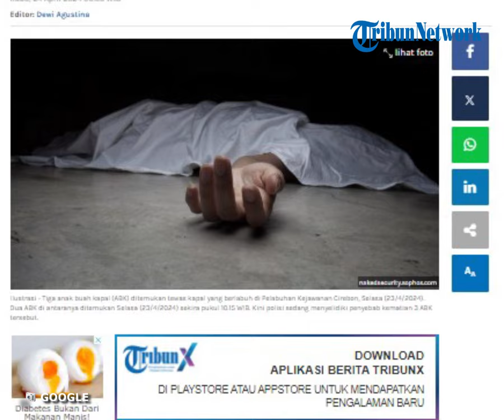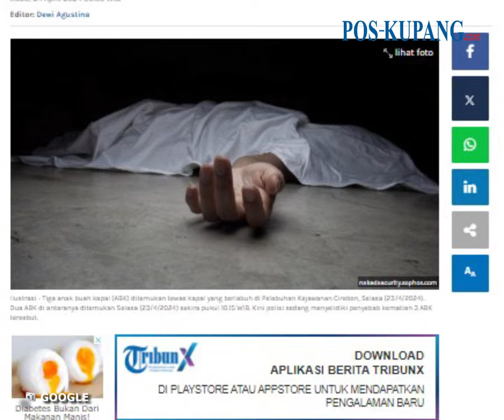Diduga Hirup Gas Beracun, 3 ABK Ditemukan Tewas di dalam Kapal di Cirebon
POS-KUPANG.COM - Tiga anak buah kapal (ABK) ditemukan tewas kapal yang berlabuh di Pelabuhan Kejawanan Cirebon, Selasa (23/4/2024).

Dua ABK di antaranya ditemukan Selasa (23/4/2024) sekira pukul 10.15 WIB dan dinyatakan meninggal dunia di dalam ruangan palka kapal.

Mereka adalah D (40), warga Kecamatan Kejaksan, Kota Cirebon, dan AS (45), warga Kecamatan Dukupuntang, Kabupaten Cirebon. (POS-KUPANG.COM, Tribunnews.com)

Penulis: Eki Yulianto
Editor: Dewi Agustina
Video Editor : Isabella